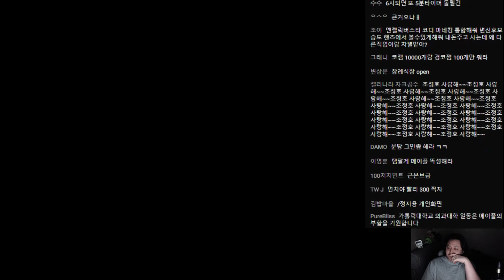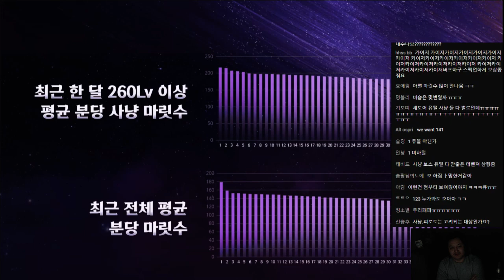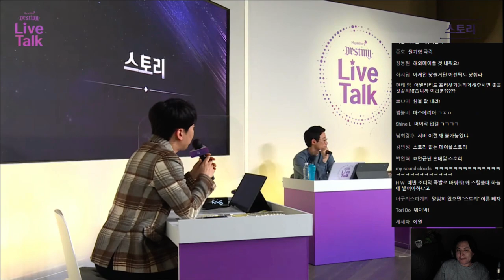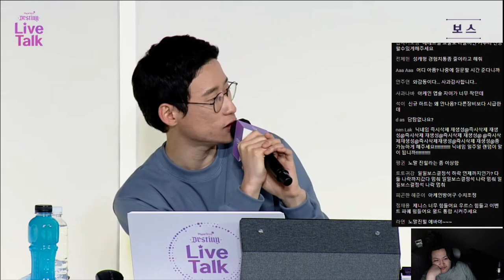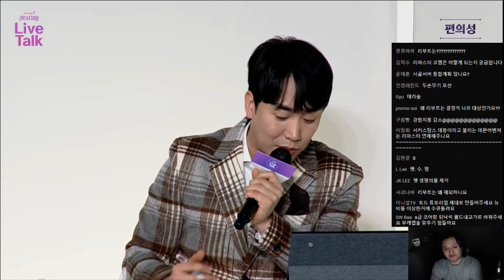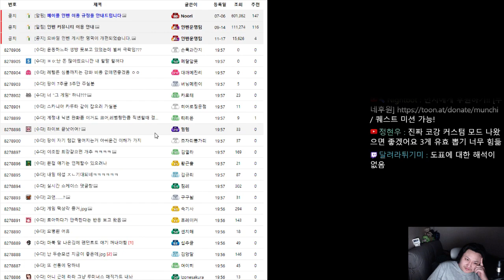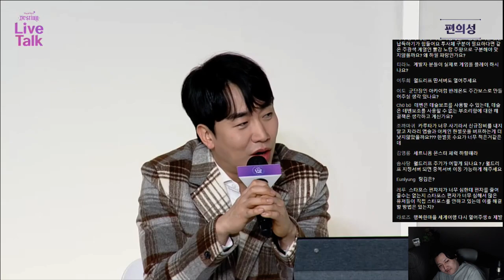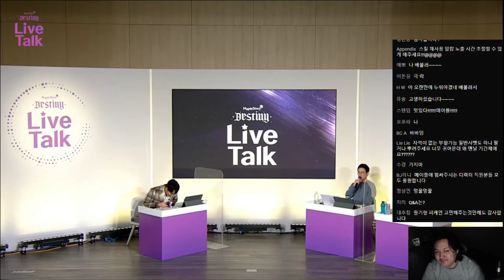메이플 실시간 Q&A ( 본방 채팅창 포함 ) [메이플스토리/먼치]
[실시간 다시보기]

유니온 : 9122
                   데벤,아델,와헌,키네시스,제논,메르세데스
220 : 스트라이커 210 : 카데나 203 : 히어로
201 : 배틀메이지,패파,비숍,윈드브레이커,보우마스터,캡틴,썬콜,에반,블래스터,호영,바이퍼,아크,카인,아란

 주 : 사냥,유니온,육성,보스 ,광부 / 부 :  무자본 무과금 돈버는법 장사 사냥터 직업추천 테라버닝 .. 등 합니당..